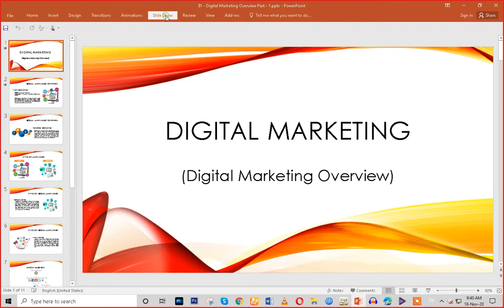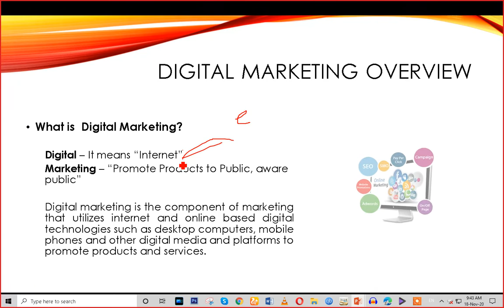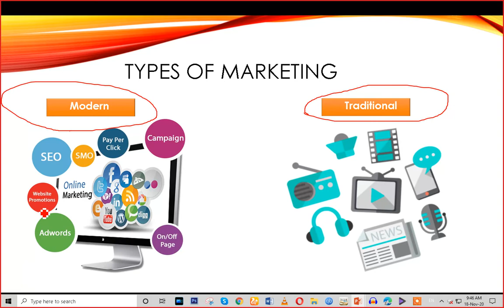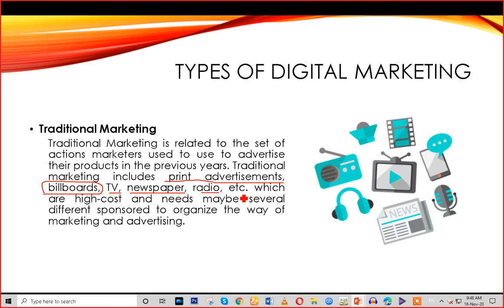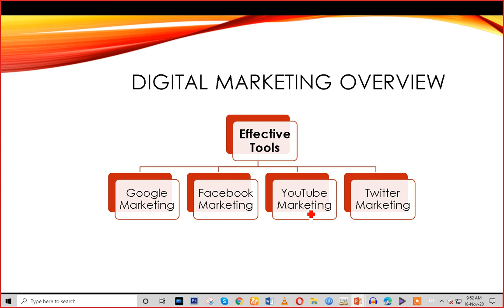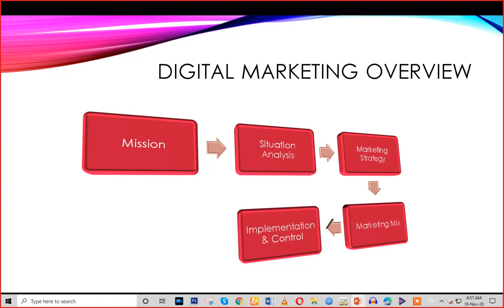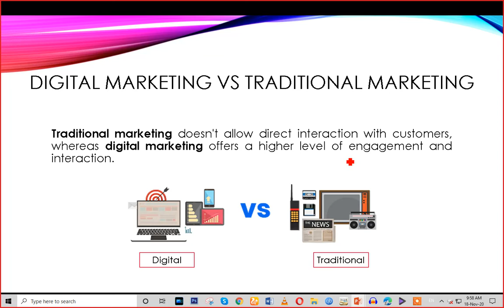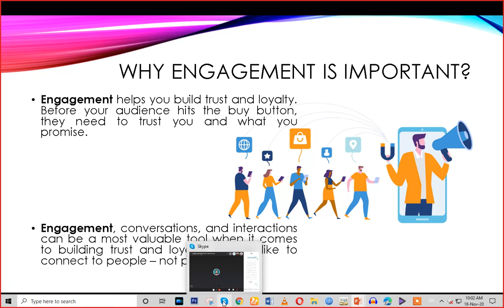Digital Marketing Overview Part-1 || Understanding Digital Marketing process by Capital Tech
Digital Marketing Overview Part - 1 || Understanding Digital Marketing tutorial process for beginners By Capital Tech

1.
2.
3.